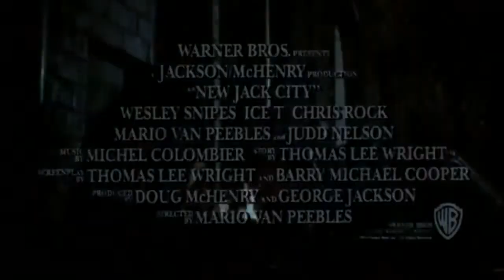NEW JACK CITY (1991 Theatrical Trailer)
This is the theatrical trailer for the 1991 urban crime thriller feature "New Jack City".

Directed by Mario Van Peebles (who also plays Det. Stone and was making his directorial debut), the movie was released through Warner Bros. Pictures on March 8, 1991.

The story begins in Harlem 1986, and Nino Brown (Wesley Snipes in his leading role debut) and his gang, the Cash Money Brothers (CMB), become the dominant drug ring in New York City once crack cocaine is introduced to the streets. His gang consists of his best friend, Gearld "Gee Money" Wells (Allen Payne, "House of Payne"); enforcer Duh Duh Duh Man (Bill Nunn); gun moll Keisha (Vanessa A. Williams); Nino's girlfriend, Selina (Michael Michele); and her tech-savvy cousin, Kareem (R&B singer Christopher Williams).

Nino converts the Carter apartment complex into a crack house. Gee Money and Keisha kill rival Fat Smitty, the CMB throws out the tenants, and Nino forces the landlord out onto the streets naked. Meanwhile, undercover detective Scotty Appleton (rapper turned actor Ice-T) attempts to make a deal with stick-up kid Pookie (Chris Rock), but Pookie runs off with the money. Appleton chases Pookie and shoots him in the leg, but the police let him go. Nino's gang successfully run the streets of Harlem over the next three years.

When Det. Stone comes under pressure, Appleton volunteers to infiltrate Nino's gang and is partnered with loose-cannon Nick Peretti (former Brat Packer Judd Nelson). Elsewhere, mobster Frankie Needles (Anthony DeSando) attempts to collect taxes from Nino, who refuses to pay. While Appleton and Peretti spy on Nino and his gang as they hand out Thanksgiving turkeys to the poor, Appleton spots Pookie, now a crack addict, as the man beats his junkie girlfriend. Instead of arresting him, Appleton gets Pookie into rehab. Later Pookie offers to help bring down Nino. Against his better judgment and the disapproval of Stone and Peretti, Appleton recruits Pookie as an informant in the Carter.

When Pookie relapses, Gee Money realizes that he is wired, and he orders the Carter destroyed. The cops find Pookie's bloody corpse, but it is booby-trapped; Peretti defuses the explosives seconds before it explodes. Angry, Nino warns Gee Money not to make such a costly mistake again.

After Pookie's funeral and no longer needed by Stone, Appleton and Peretti go undercover as drug dealers. After bribing Frankie Needles, Appleton infiltrates the CMB, due in part to Gee Money's increasing ambition and drug use. Though Nino distrusts them, he agrees to do business. After relating an anecdote about his own violent initiation into a gang, Nino warns that he will kill both Appleton and Gee Money if there are any problems.

Appleton gains Nino's trust when he reveals information about Gee Money's side deal and saves Nino from a gun-toting old man (Bill Cobbs) who had earlier appealed to police for help against Nino. While Nino, Appleton, and the CMB attend a wedding, Peretti sneaks into Nino's mansion to collect evidence.

Don Armeteo (Nick Aprea) sends hitmen to kill Nino, and a massive shootout erupts between the CMB and his hitmen. When Nino uses a child as a shield, Appleton attempts to shoot Nino behind his back. Keisha is killed as she shoots the hitmen's van as they escape. Later, Selina condemns Nino for being a murderer, and Nino throws her out. Nino later kills Don Armeteo and his crew in retribution for the wedding shootout.

Stone, Appleton and Peretti arrange a sting operation to nab Nino. Kareem, who knows that Appleton and Pookie were connected, blows Appleton's cover, and a shootout ensues. Peretti saves Appleton by killing the Duh Duh Duh Man, and Nino escapes. That night, Nino confronts Gee Money, who accuses Nino of egotism, and Nino regretfully kills him. After the gang's collapse, Nino holes up in an apartment and continues his criminal empire solo. Scotty and Nick assault the complex, and Scotty brutally beats Nino, revealing that it was his mother that Nino killed in his gang initiation. Nick talks Scotty out of killing Nino, who is taken into custody amid threats of retaliation.

At his trial, Nino pleads guilty to a lesser charge, claims to have been forced to help the gang due to threats, and identifies Kareem as the leader. When Nino is sentenced to only a year in jail, Scotty is outraged. As Nino speaks with reporters outside of the courtroom, the old man again confronts Nino and fatally shoots him in the chest. Scotty and Nick are both satisfied as Nino falls over the balcony to his death. As onlookers look down at Nino's corpse, an epilogue states to the viewers that decisive action must be taken to stop real-life Nino Brown analogues.